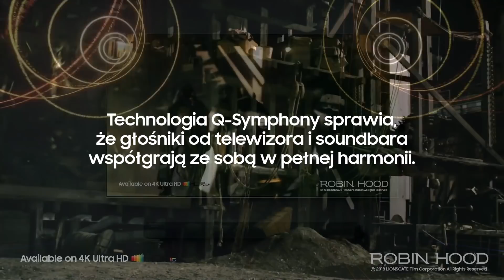Soundbar Q-seria I Wciągający dźwięk, który doskonale współgra z telewizorem QLED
Daj się porwać dźwiękowi, który wciąga bez końca z telewizorem QLED! Soundbar Q-seria doskonale współgra z telewizorami Samsung, dzięki czemu odkryjesz pełną harmonię obrazu i dźwięku w trakcie każdego seansu. Tradycyjne głośniki telewizora wyłączają się, gdy soundbar Samsung jest włączony. Wzmocnienie brzmienia za pomocą przednich, bocznych i skierowanych ku górze głośników soundbara oraz zsynchronizowanie ich z głośnikami telewizora zapewni zupełnie nowy poziom akustycznych wrażeń. Doświadczaj treści tak intensywnie, jak nigdy wcześniej!

Perfekcyjna współpraca telewizora z soundbarem Q-seria

Odkryj więcej dzięki harmonijnemu połączeniu perfekcyjnego obrazu i czystego dźwięku. Innowacyjne brzmienie zdefiniowane na nowo poznasz dzięki technologii Q-Symphony, która w unikalny sposób łączy działanie głośników telewizora i soundbara Samsung. Dzięki temu uzyskasz lepszy efekt przestrzenny bez konieczności samodzielnego wyciszania głośników telewizora. Ciesz się innowacyjnymi rozwiązaniami Soundbara Q-serii, które dzięki optymalizacji dźwięku, gwarantują Ci najlepsze wrażenia podczas oglądania ulubionych treści.
* Korzystanie z Q-Symphony wymaga przewodowego połączenia z telewizorem.

Jeszcze doskonalszy dźwięk z każdej strony

Soundbar Q-seria wyposażony w technologię Dolby Atmos i DTS:X pozwala poczuć głębię dźwięków, które poruszają się wokół Ciebie i nad Tobą – dokładnie tak, jak w rzeczywistości. Realistyczne brzmienie wciągnie Cię w samo centrum akcji, od której nie oderwiesz się nawet na chwilę. Nie pozwól, by dźwięk Twojej ulubionej muzyki rozbrzmiewał tylko w jednym miejscu. Zanurz się w przestrzennym i dynamicznym brzmieniu, które uzyskasz dzięki technologii Samsung Acoustic Beam. Soundbar Q-seria miksuje i emituje dźwięk w taki sposób, abyś poczuł, że dochodzi dokładnie z tego miejsca, w którym toczy się akcja na ekranie.

Najlepszy telewizor zasługuje na najlepszy soundbar

Zachwyć się nowoczesnymi soundbarami Samsung, które zagwarantują realistyczne i przestrzenne brzmienie niezależnie od tego, czy oglądasz hity filmowe, słuchasz ulubionej muzyki lub grasz w gry na konsoli. Wysokiej jakości sprzęt audio wzmocni doznania dzięki wciągającemu brzmieniu. Nie musisz korzystać z kilku pilotów, aby je uruchomić – łatwy w obsłudze Jeden Pilot obsłuży soundbar i telewizor Samsung, a Ty możesz kontrolować poziom głośności, włączanie, a nawet efekty dźwiękowe. Samsung Soundbar Q-seria sprawia, że słuchanie muzyki staje się jeszcze wygodniejsze. Zbliż swój telefon do soundbara, który po wykryciu urządzenia płynnie je połączy i odtworzy utwór w niesamowitej jakości dźwięku.

Wybierz Soundbar Q-seria dopasowany do Twoich potrzeb i ciesz się jeszcze doskonalszym dźwiękiem Twojego telewizora. Odkryj doskonałe połączenie i harmonię o nieskazitelnym brzmieniu.